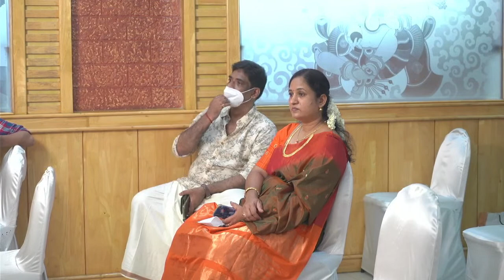YEDU MENON & DARSANA JAYRAJ ..... WEDDING LIVE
15th JULY 2021 WEDDING LIVE STREAMING